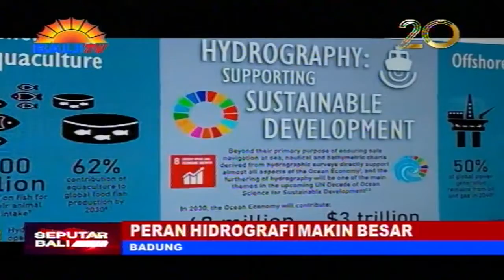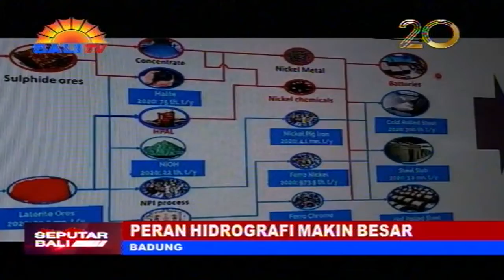PERAN HIDROGRAFI MAKIN BESAR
PENTINGNYA PERAN HIDROGRAFI DALAM BERBAGAI ASPEK KEHIDUPAN MANUSIA TELAH DIBUKTIKAN DENGAN SEMAKIN BANYAKNYA AKTIVITAS MANUSIA DI LAUT. BERAWAL DARI PERAN HIDROGRAFI UNTUK KESELAMATAN NAVIGASI, SAAT INI, HIDROGRAFI BERKEMBANG UNTUK MENDUKUNG SEMUA KEGIATAN YANG BERHUBUNGAN DENGAN LAUT, TERMASUK PEMBANGUNAN EKONOMI, KEAMANAN DAN PERTAHANAN, BATAS LAUT, PENELITIAN ILMIAH, PARIWISATA, MITIGASI BENCANA DAN PERLINDUNGAN LINGKUNGAN DAN PENGELOLAAN WILAYAH PESISIR.